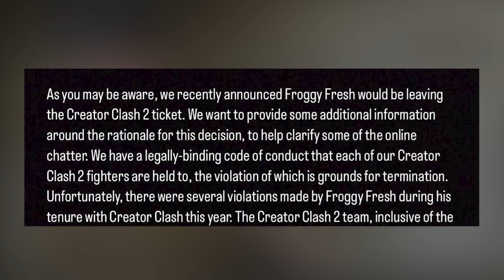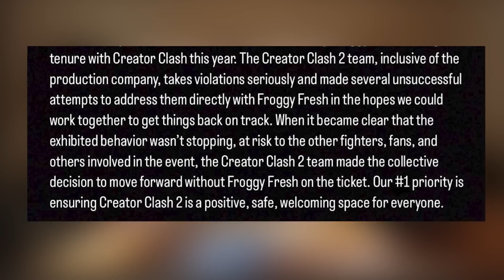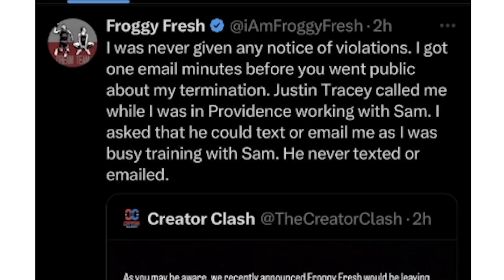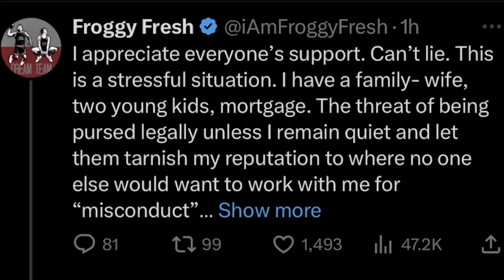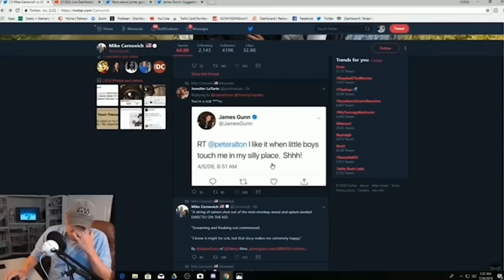IDubbbz Just Keeps Taking L's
More idubbbz creator clash 2 drama, Idubbbz boxing, idubbbz drama, idubbbz froggy fresh